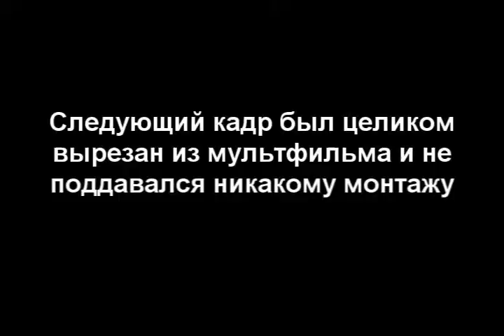Смысл Жизни - Видеонарезка КВН 2010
Видеонарезка на I тур Университетской лиги КВН СпбГУ